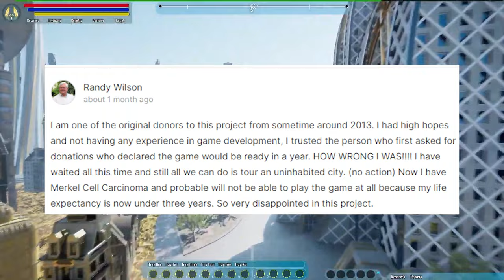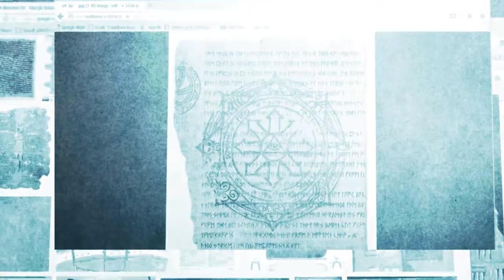Where Are Kickstarter MMORPGs in 2024?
Where are Kickstarter MMORPGs in 2024 and how many of them just ran off with the money and did everything in between? Well, this video turned out to be more complicated than I intended.

AND I TOTALLY BLAME THE DEVS OF THESE GAMES